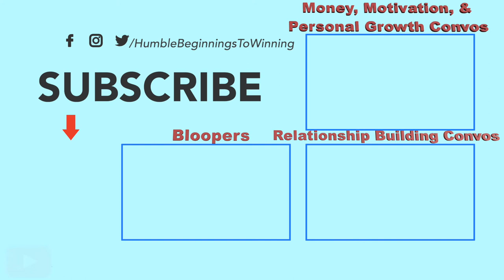BLOOPERS - Should You Combine Finances in Marriage?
EPISODE BLOOPERS EDITION! We love to show our bloopers to our main episodes to show our silly side, to keep it real, and ultimately to make you laugh!  Check out our BLOOPERS PLAYLIST if you want to see more!